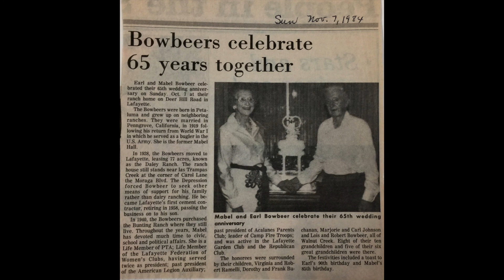Mabel Bowbeer -- November 14th, 1977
Mabel Bowbeer and her husband Earl moved to the Daley Ranch in Lafayette in 1928. The entrance to this ranch was located near the El Charro restaurant. The depression hit soon after they settled here, and Mabel recalls that there were usually "extra children" -- those whose families were without seated around their table. In the interview she recalls shopping when there were only two stores in town, selling pots of chili beans at the Lafayette Horse Show to raise money to build the town's first tennis courts, and volunteering with the PTA, the Garden Club, and the Woman's Club. In 1941 the Bowbeer's purchased a ranch on Deerhill Road where they lived for many more years.